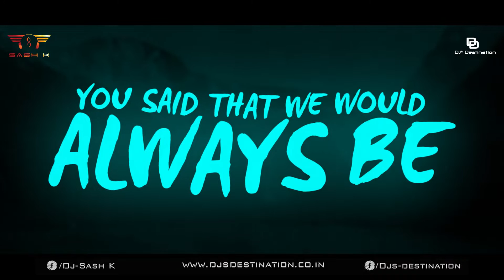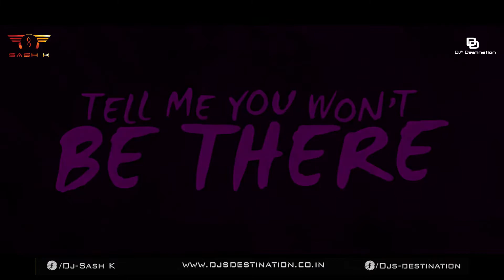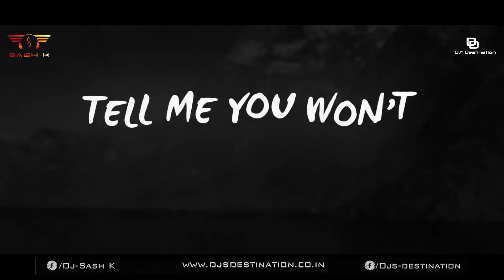Without You (Dj Sash K Remix) | Avicii | Elektra Vibrations Vol. 4 | Djs Destination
Song: Avicii | Without You Remix
Album: Elektra Vibrations Vol. 4
Remix By: DJ Sash K
Release By: Djs Destination
Video By : Danish Khan
Creatives By : Pixel Factory

Don't Forgot to press bell icon.

Music video by Avicii performing Without You. (C) 2017 Avicii Music AB, under exclusive license to Universal Music AB

Category             Music

Artist                   Avicii

Album                    Streetmix 2K18 (Presented by Z103.5)

I TAKE NO OWNERSHIP OF THIS SONG OR LYRICS OR ANYTHING

Licensed to           UMG (on behalf of Vicktory Music Group / Fontana North); Sony ATV  YouTube by .         Publishing, ASCAP, LatinAutor - PeerMusic, EMI Music Publishing, UBEM,
                                UMPG, Publishing, LatinAutor - UMPG, LatinAutor -SonyATV, BMI -
                                Broadcast Music Inc., LatinAutor, Abramus Digital, BMG Rights
                                Management, Broma16, CMRRA, and 12
                                Music Rights Societies.
Category
Music
License